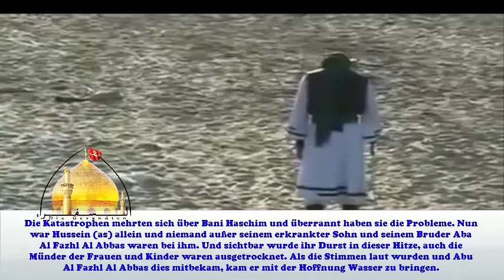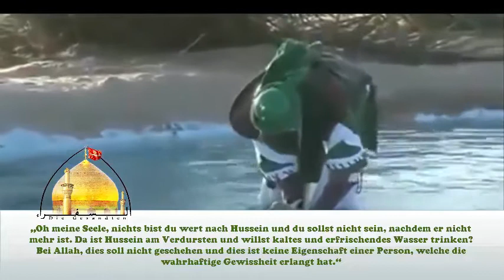Schlacht von Kerbela - Teil 7 [GER SUB]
Ein Schauspiel von der Schlacht von Kerbela. Die siebte Szene handelt von Al Abbas (as).